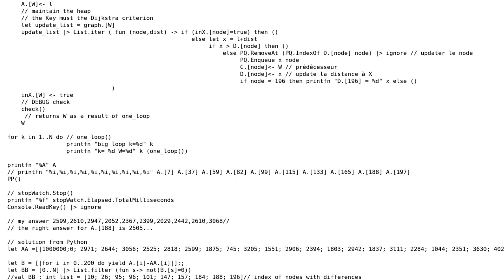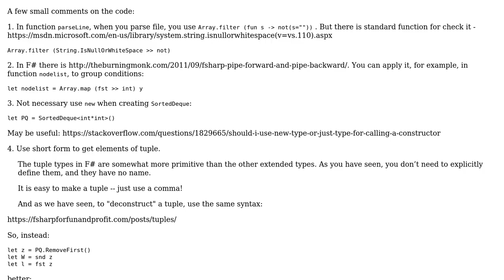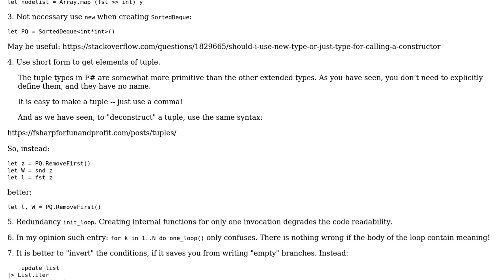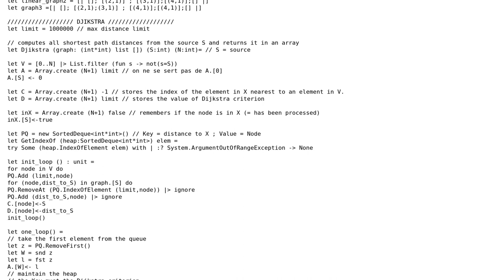Code Review: Dijkstra algorithm implementation in F# (2 Solutions!!)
Code Review: Dijkstra algorithm implementation in F#

With thanks & praise to God, and with thanks to the many people who have made this project possible! | Content (except music & images) licensed under CC BY-SA | Music | Images & others | With thanks to user gcampbell user Fagui Curtain and the Stack Exchange Network Trademarks are property of their respective owners. You are responsible for your own actions.